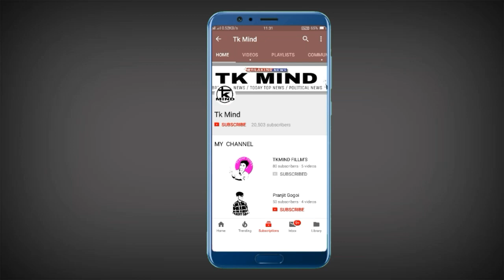প্ৰস্তুতি পৰাশে কৰিব আমিৰ খানৰ লগত দংগল 2 ত অভিনয় | কিমান দূৰ সত্য| Tkmind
প্ৰস্তুতি পৰাশে নিজৰ অভিনয়ৰ মায়াজালেৰে সকলোকে মুগ্ধ কৰিছে | সকলো ফালে কেৱল প্ৰস্তুতিৰেই চৰ্চা | তেনে সময়তে আমিৰ খানৰ দংগল ২ ছবিত অভিনয় কৰাৰ সোনালী সোযোগ পাইচে |

Tkmind8812